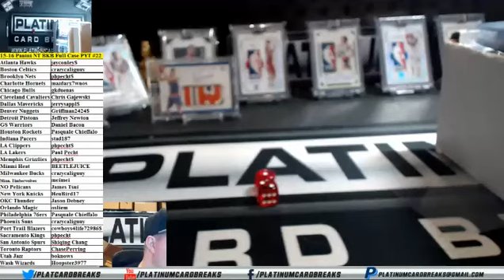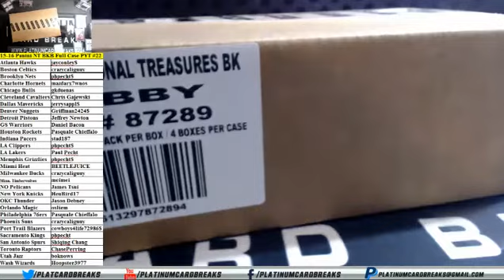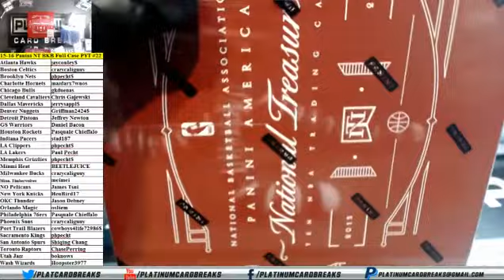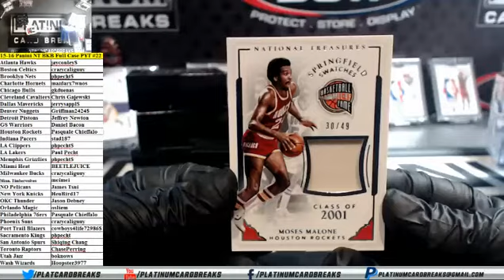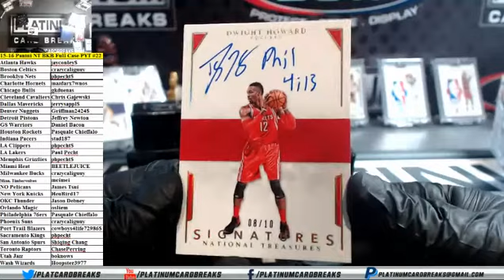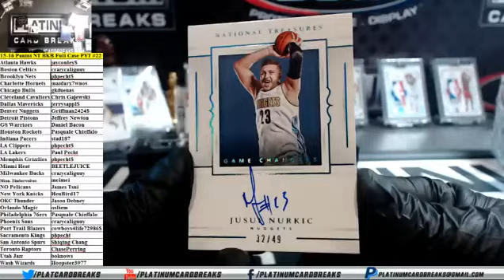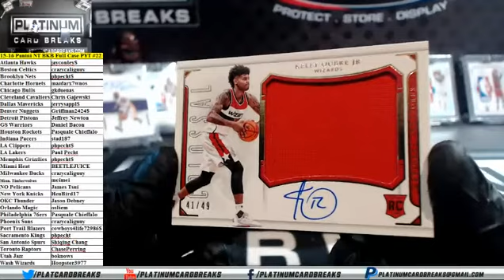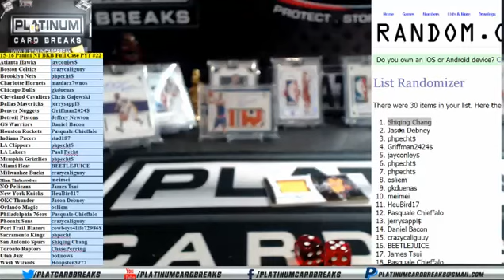15 16 Panini NT BKB Full Case PYT #22